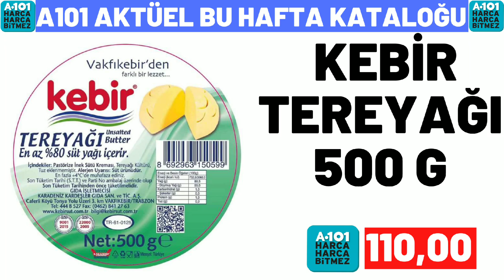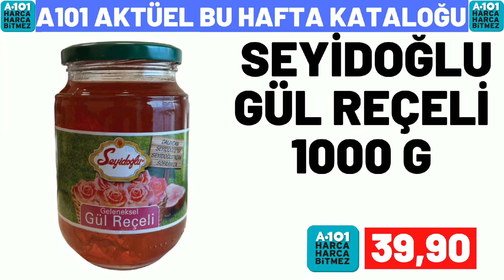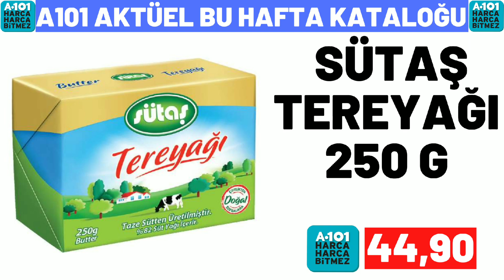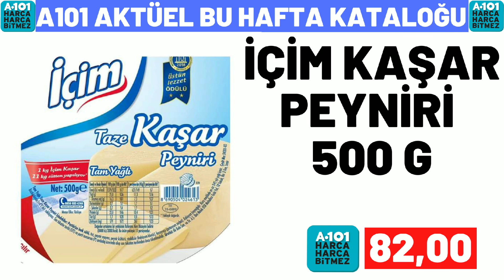A101 BU PERŞEMBE | A101 8 HAZİRAN 2023 GELECEK KATALOĞU | A101 BU HAFTA ÜRÜNLERİ